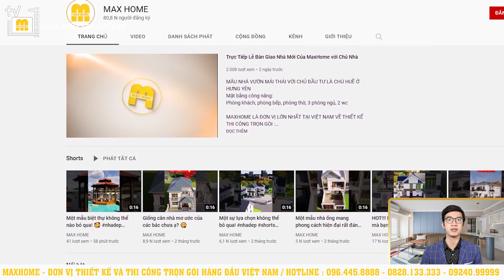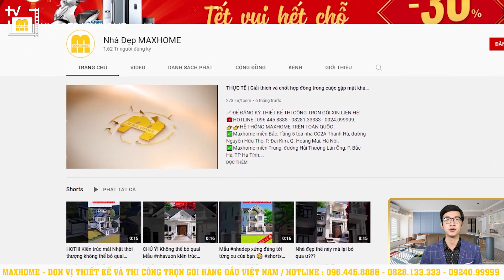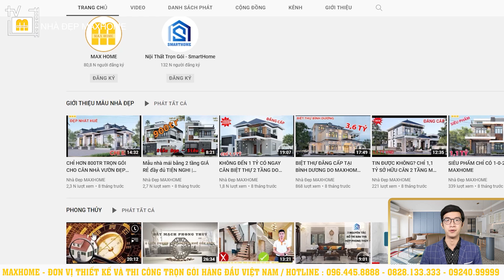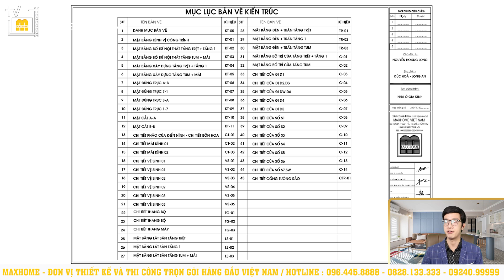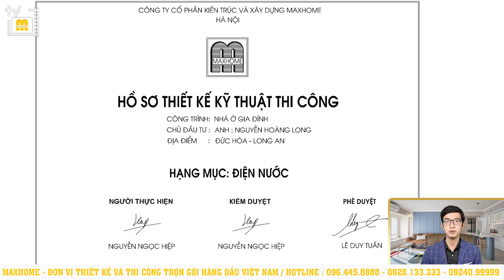Chỉ từ 720 triệu sở hữu ngay 2 tầng Mái Bằng cực kỳ Hiện Đại và Đẳng Cấp | Mh00578